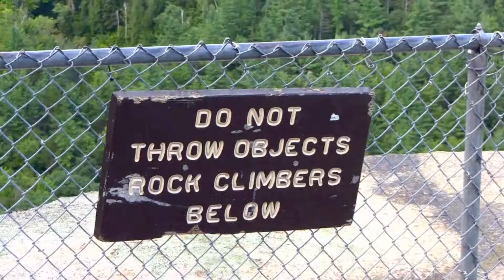New Hampshire 2